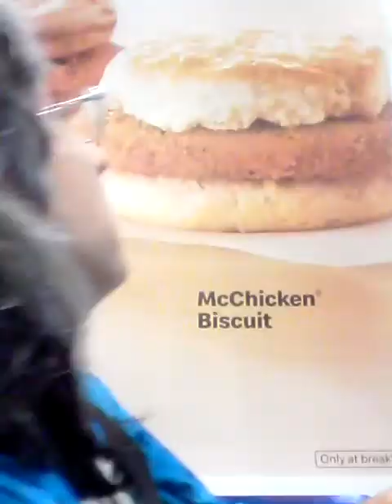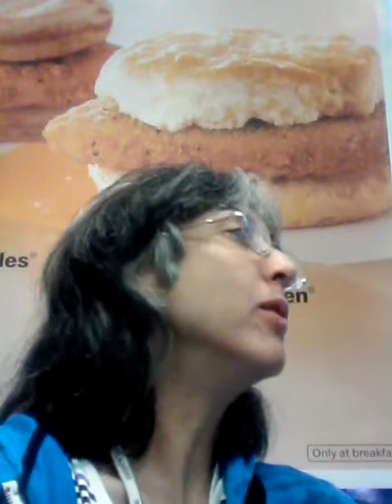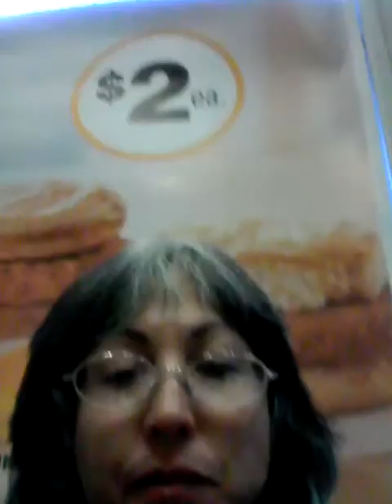In Search of Housing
BUYER BEWARE!!!